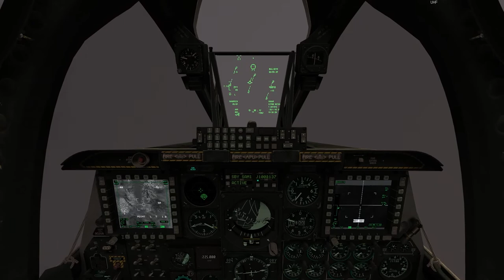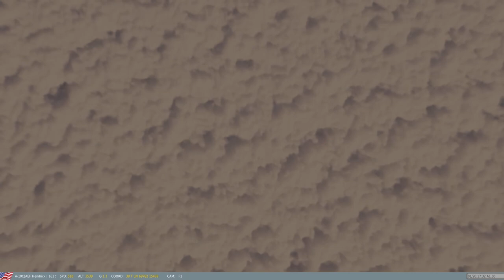FOB Vetka AEF 161 Squadron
Hey Guys,

One of my favourite missions -- FOB Vetka created by "deephouse aka joyride", where you get to enjoy flying the A-10C with your head out of the cockpit. No stuffing around with the TGP, just you, some rockets, dumb bombs, a killer gun and multiple targets. What more can a man ask for?

Redfish